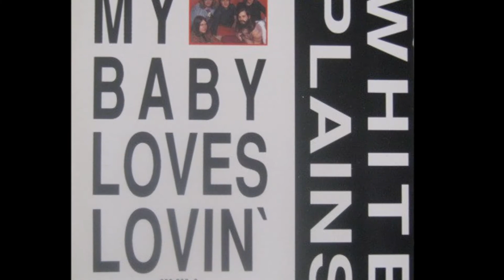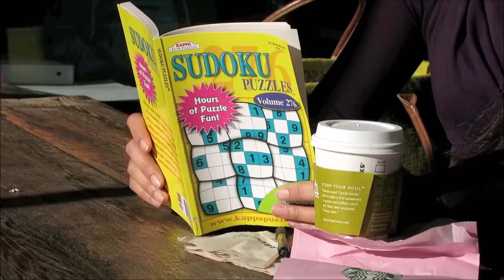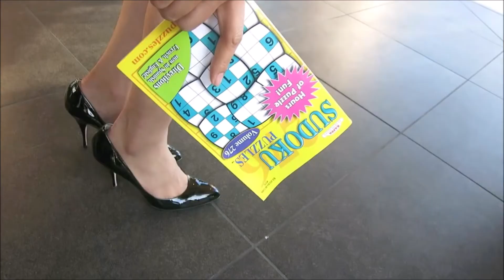White Plains — I Can't Stop 1972 ((Stereo))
White Plains – I Can't Stop / Julie Anne
Label: Deram – DM 348
Format: Vinyl, 7", Single
Country: UK
Released: 1972